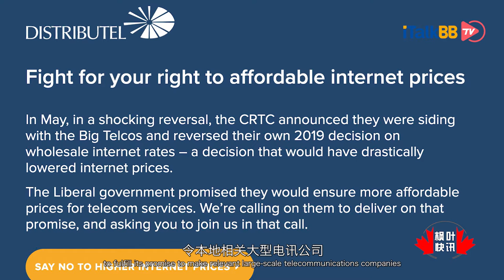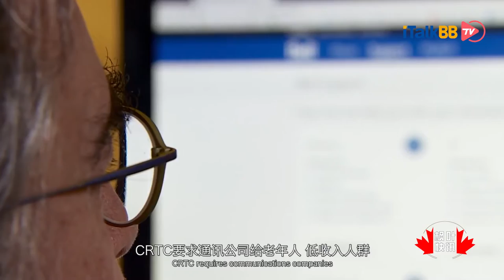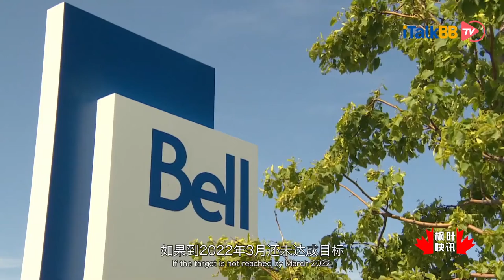加拿大电讯公司Distributel发起网络请愿 望加国降网费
加拿大电讯公司Distributel近日在网络上发起“争取你的权利 支持平价网费”
的签名请愿活动。在Distributel制作的主题网页上用醒目的标题写着争取能负担的网络价格，并鼓励大家签名支持，以敦促加拿大政府履行承诺，令本地相关大型电讯公司，降低电信服务价格。